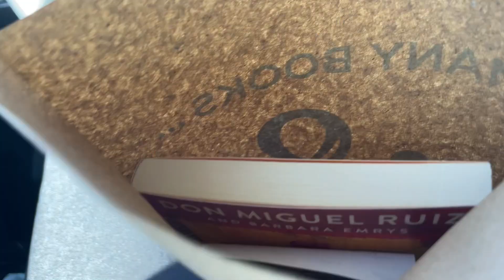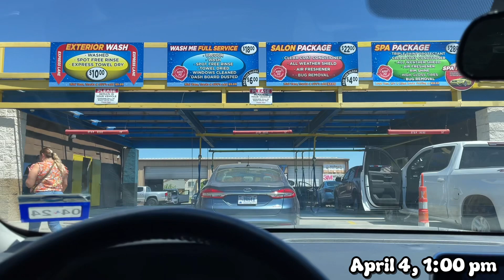MINI VLOG: Days In My Life Part 1 | Buying a New Book + Got Chick- Fil- A + Ulta Run, etc…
Welcome back to another Mini Vlog! 👋🏾

SOCIALS:
Tik-Tok- tcraft21